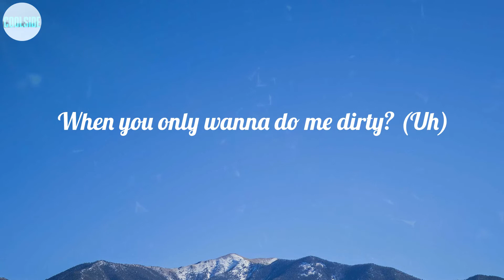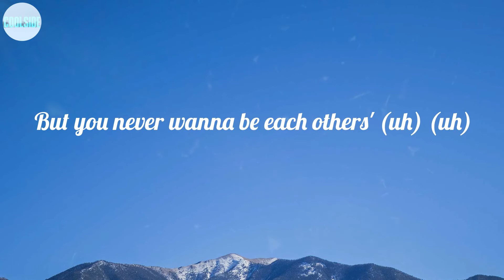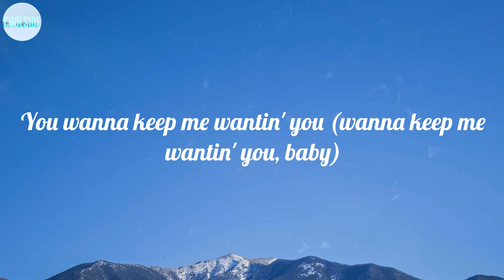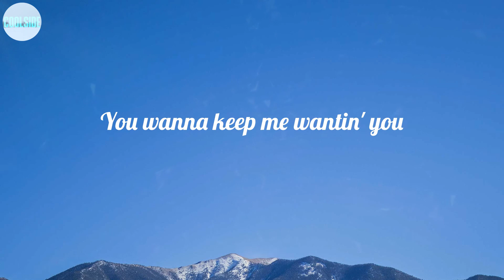Charlie Puth - Light Switch (Lyrics) ~ When you're movin' your body around and around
LYRICS:
Yeah
Why you callin' at 11:30